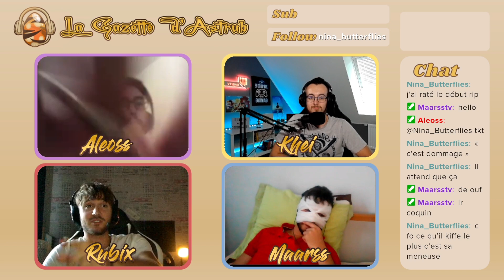PETIT MOMENT CHILL ! RUBIX ET L'EQUIPE DE LA GAZETTE @TontonDTL @Kheitv - DOFUS TOUCH PODCAST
Salut la Team ! J'espère que vous allez bien !

Bienvenue sur l'épisode 7 de la gazette d'astrub en compagnie de @TontonDTL  et @Kheitv  avec Rubix en invité ! en espérant que ca vous plaise !

Je vous laisse mettre un petit like si la vidéo vous a plu, commenter, partager pour que la passion de Dofus Touch se propage ainsi qu'à vous abonner si ce n'est pas déjà fait ! Vous pouvez aussi rejoindre mon discord pour que l'on échange et pour que chacun d'entre vous puisse me dire ce qu'il souhaite voir sur la chaîne à l'avenir.